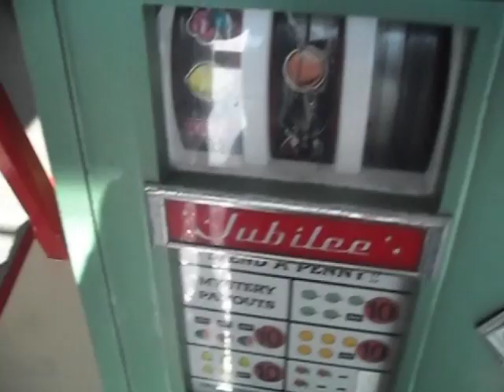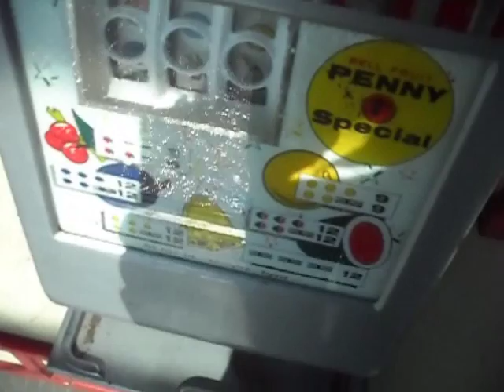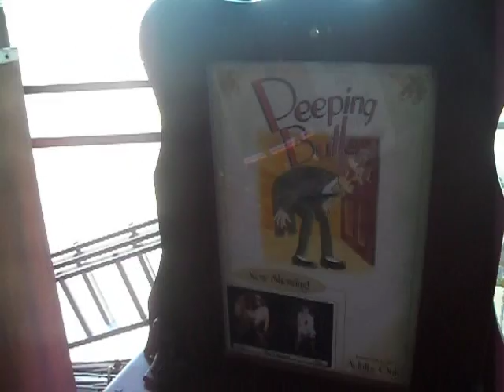southport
southport 2016